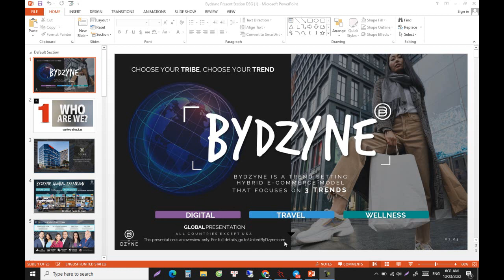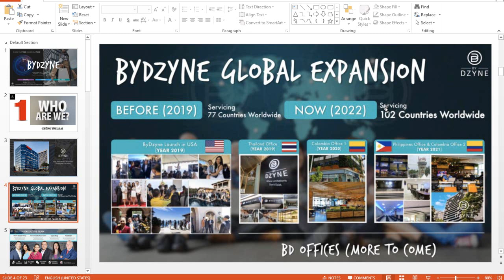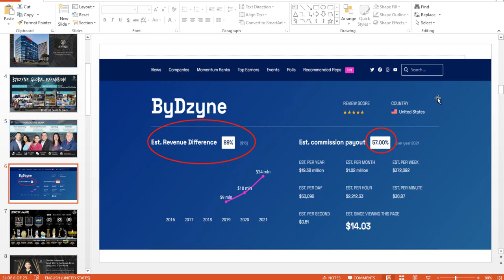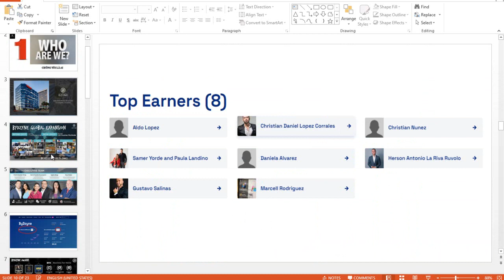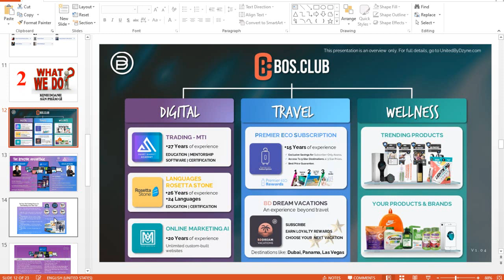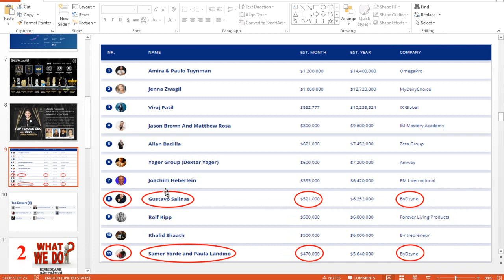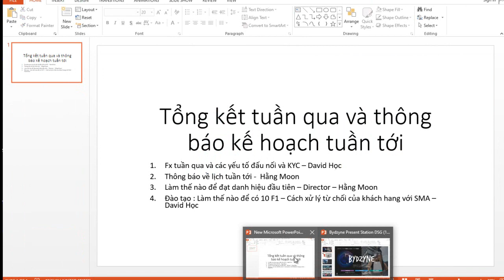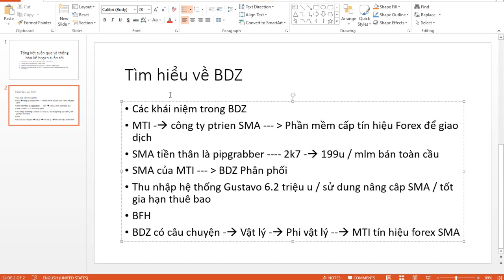P1- Bài 1: Tìm hiểu về bydzyne [ Bydzyne Việt nam - Pip Graber - SMA - Ông già đầu tư - David Học ]